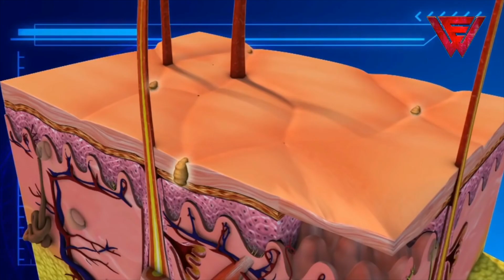दुनिया के सबसे ख़तरनाक जानवर जो आपकी बजा डालेंगे। Most Dangerous Bugs That Can Kill You